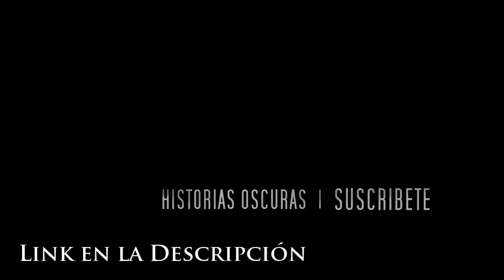¿SABIAS QUE...? AVATAR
Informaciones curiosas sobre la banda Avatar.